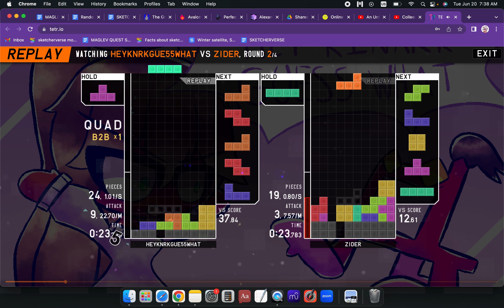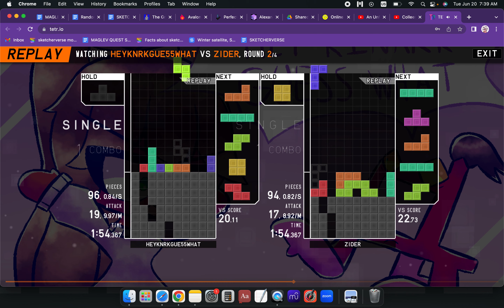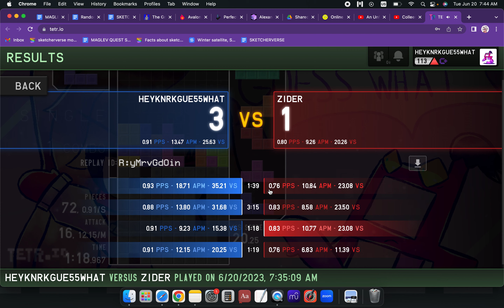This is the match that got me to C+ rank in TETR.IO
I won against ZIDER in this match.